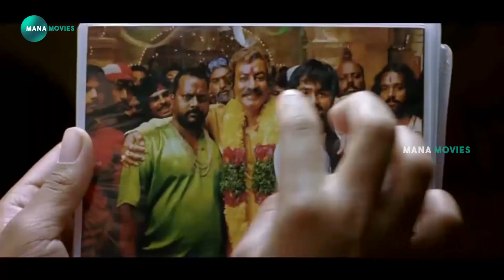Ram And Isha Sahani Love Scene | Mana Movies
watch and enjoy Ram And Isha Sahani Love Scene  | Mana Movies